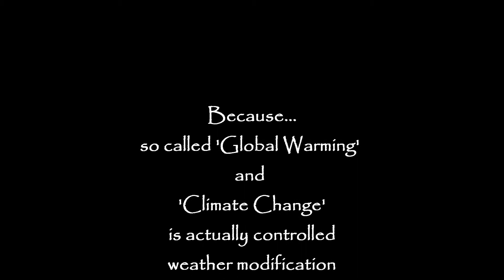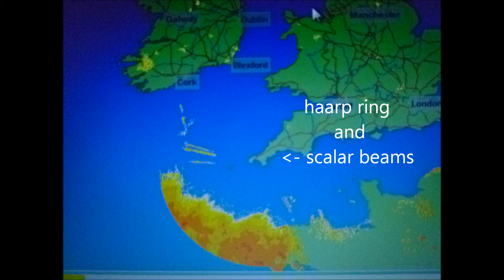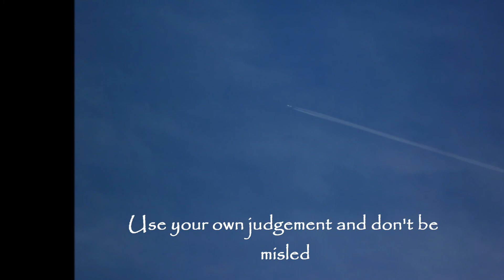NEW! CLOUD JOURNAL - A Cat Called Bernard - Mr. Bear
'A Cat Called Bernard'...Bernard like one hell of a cool pussy cat...you can find the Bear at

Here's another vid using photos from the last week or so...we get major cloud cover for days, heavy rain and storms.  Then in the evening or late afternoon the cloud often clears and leaves unusual and often weird cloud formations.  Then of course there is the chemtrails...which leave, what I call plasma clouds that spread out over the whole sky and block out the sun.

For those in the UK and Europe there is a good weather site that has  interactive radar and satellite maps.  Often as not there is activity from scalar rings and beams that you can see for yourself.

For the US, Pacific, Alaska, S. America Intellicast is a good start with a cool interactive radar and satellite map.

You can also find lots of videos here on utube...'what on earth are they spraying' is a good one to start with...here...

Don't talk about the weather is a very comprehensive movie about  current weather issues,  I think its 240 mins (in seven parts) so you may have to watch it in two or three sittings.  Parts of the movie are recorded in an automated voiceover but that's my only criticism...

There's plenty of stuff now for everyone both on utube and on the web so there's no excuse really unless you're one of those people who only give credence to information dribbling out of corporate media and television programming.

Why am I going on about weather modification?  Because what we are seeing now  is weather manipulation on a massive scale that is causing the changes to the earth's climate that we are seeing now every day right around the world...

There is further evidence that the HAARP installation in Alaska is among one of many technologies that is not only creating changes to the earths upper spheres but may be responsible for the huge uptick in volcanic activity and earthquakes over the last couple of years...very little of which gets into the mainstream media.

I am very concerned about the spraying of our skies with highly toxic chemicals...did you give your consent to be sprayed?...I know I didn't.  The official reasons that they are just trying to protect us from the sun, which they allege is heating up, just doesn't cut the mustard with me...but everyone must make up their own mind...this is my humble contribution to the subject...

Great new blogpost coming soon..with a broader look at things.